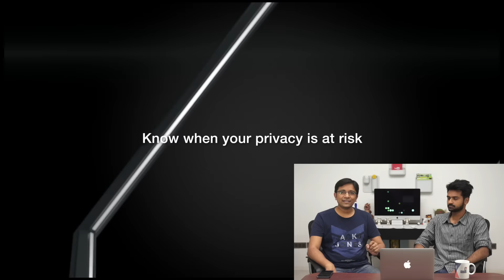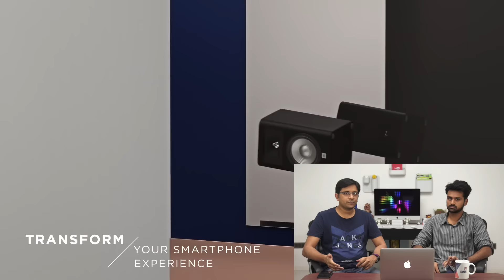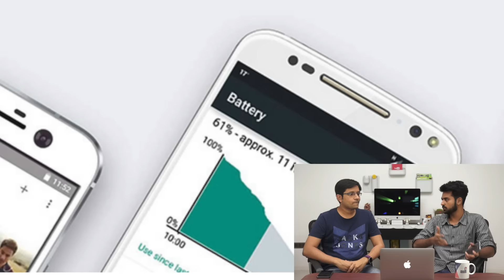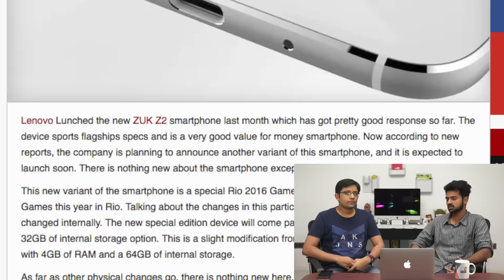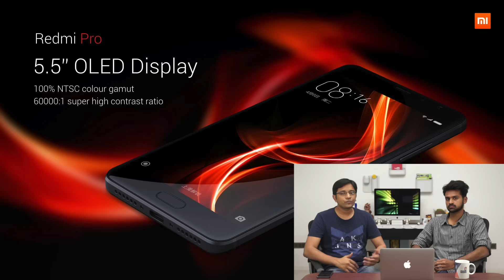PhoneRadar Talk: Blackberry DTEK50, Opera Mini, Xiaomi Redmi Pro & Google Mini Website